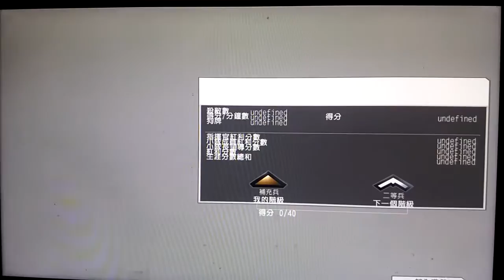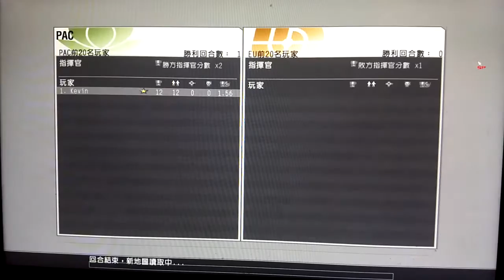2020-02-01 BF2142 [星期六.寧靜日] Severnaya 片段 整個回合戰鬥完整版 [凌晨12:02am-凌晨12:10am]